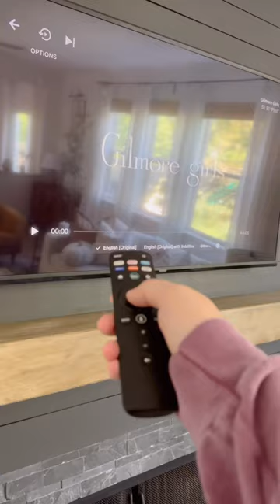falldecor livingroomdecor livingroom cleanwithme